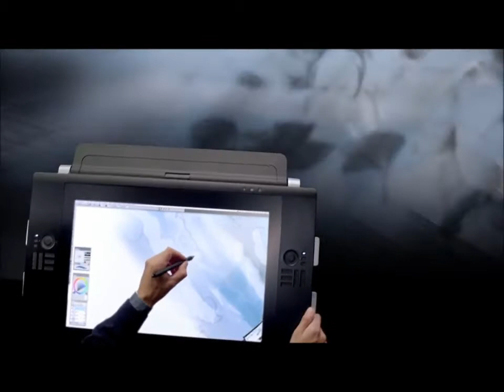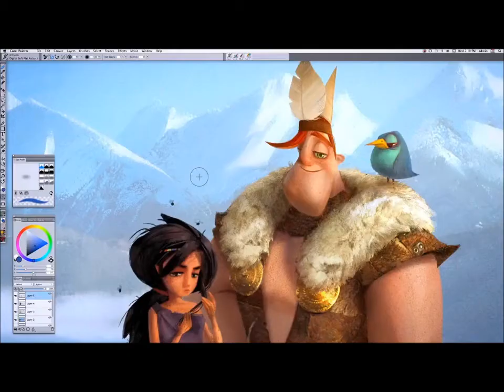Cintiq Wacom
The Cintiq 24HD touch gives creative professionals the most natural and complete tool for design, video, art and animation. The integration of multi-touch capabilities directly on-screen, along with Wacom's most advanced pen technology, give you a truly "hands-on" creative experience as you work digitally.